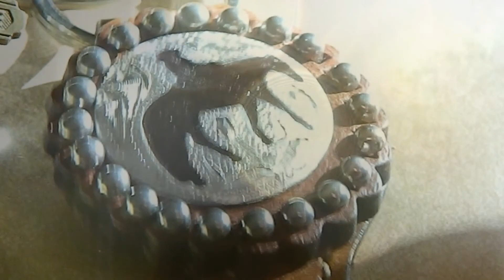long time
this is different for me but i really like this :) i was playing with my camera the other day so i decided that i would make a video with these amazing clips :)

welpp i think thats it! comments make my day!